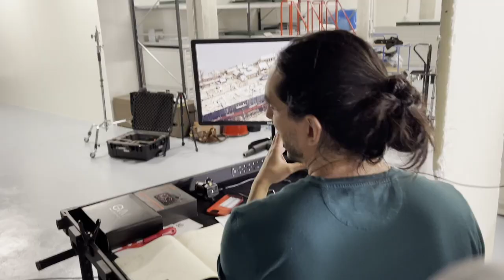Behind the Scenes: The National Maritime Museum, Greenwich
Behind the Scenes filming The Great Eastern at the National Maritime Museum, Greenwich.